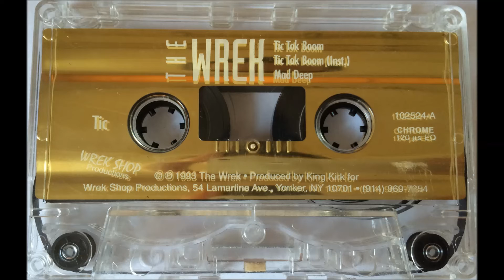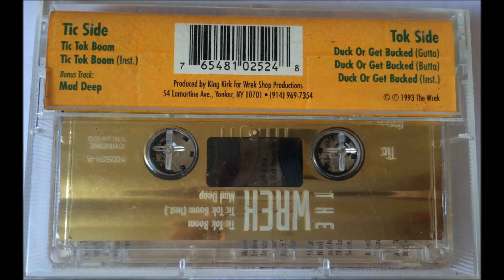The Wrek ~ Tic Tok Boom ~ Yonkers NY 1993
Produced by King Kirk out of Yonkers 1993. This ultra rare cassette is his earliest documented production.. it pre-dates all his work with Sporty Thievz.